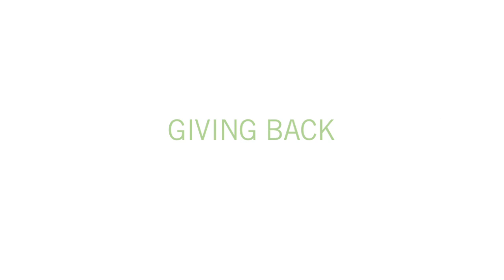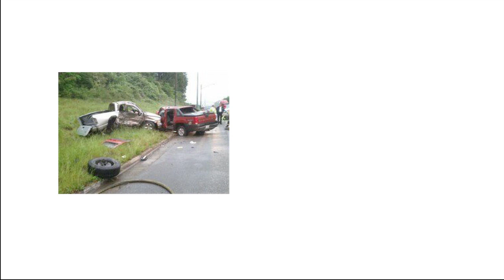2013 Regions Bank United Way Campaign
Each year, Regions Bank produces a video internally for its campaign, which shares stories from Regions' associates about how they have benefited from a United Way agency. This years' video also features comments from Diamond Donors, associates who have given to the United Way for 25+ years.